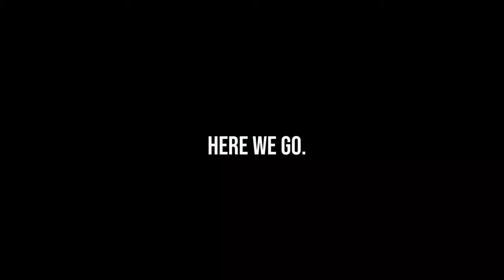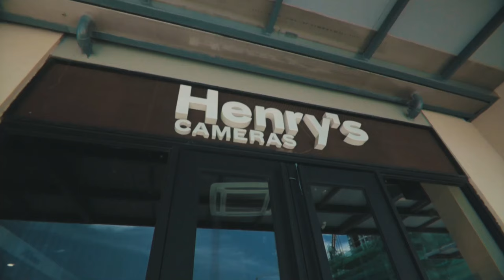A BLESSING FROM DEITY! + GIVEAWAY (QUICK MIC COMPARISON) | MarsDaily Ep22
I FINALLY GOT LUCKY!

STEP2: COMMENT DOWN with the MarsDaily and a message why you want the mic!

*FOR A BETTER CHANCE OF WINNING

My Gear:
Canon m50
Canon 700d
Boya ByMM1
Kamlan F1.1
Viltrox EF-EOS M SpeedBooster -